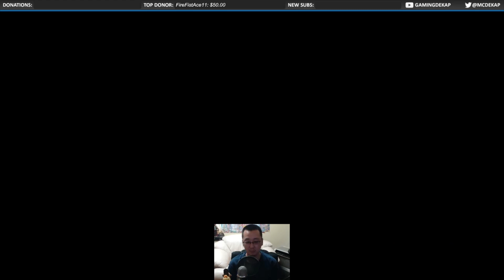Mortal Kombat X Ranked Matches - I'm A Warrior (MKX PS4 Gameplay)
Im liking Predator. Should definitely try Hunter. Real fun.